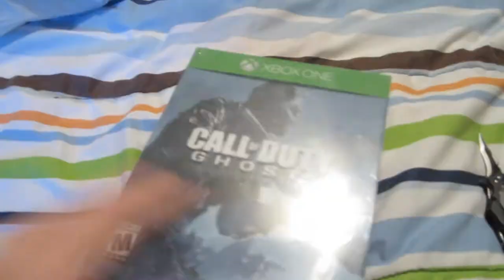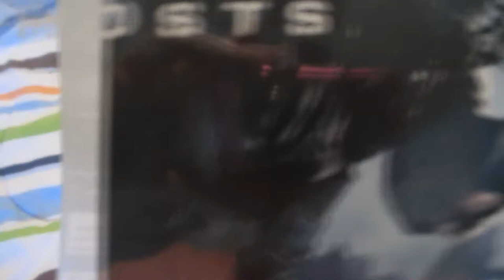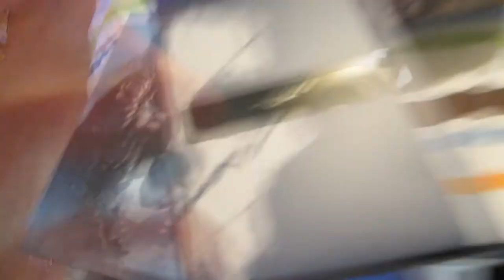Call of Duty: Ghosts Hardened Edition Unboxing Xbox One Edition [Official]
Call of Duty: Ghosts and Battlefield 4 Unboxed Early For Xbox one! Game Stop haul #2

xbox one
xbox one controller
xbox one vs xbox 360
xb1 xbox 1
xb1 xbox 1 controller
XBOX ONE controller vs Xbox 360! - NEW Day 1 Edition Controller Review! - (Microsoft 2013 HD)